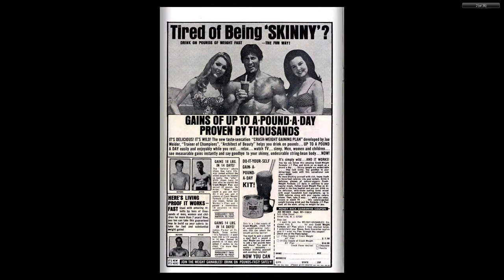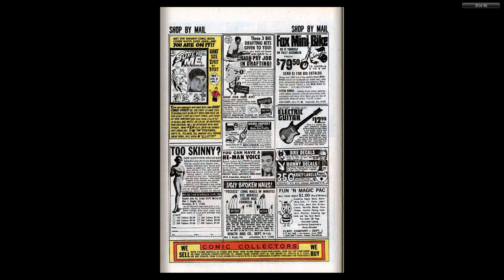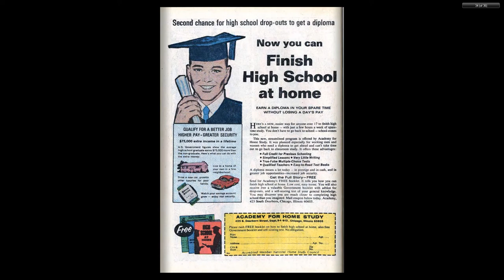196912 Amazing Spider Man v1 079